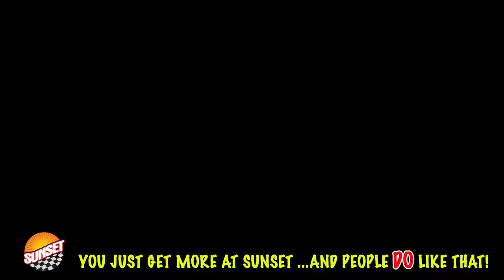2021 Chevrolet Silverado 1500 RST Truck 3GCUYEET3MG209695